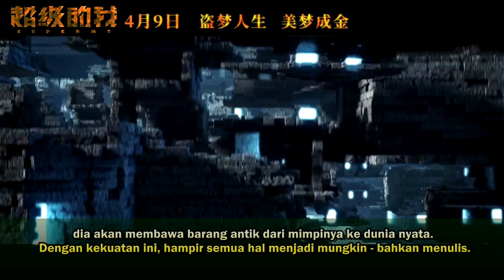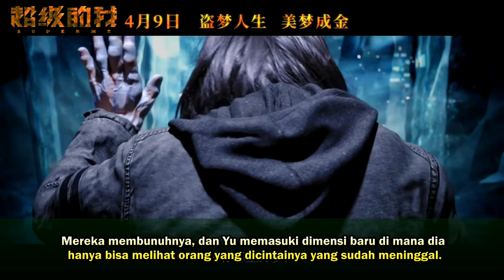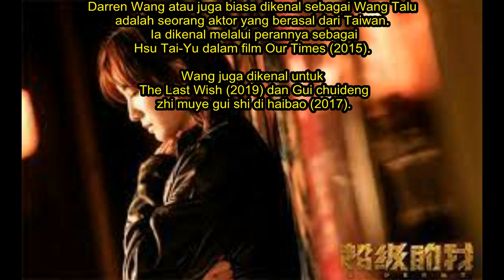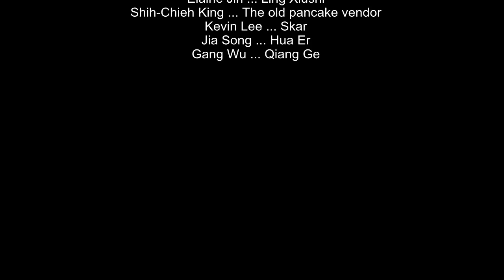Super Me : Membawa Harta Dunia di Mimpi Menjadi Kenyataan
Netflix memiliki saga multi-dimensional yang mencengangkan berjudul Super Me, drama fantasi Cina baru karya sutradara Zhang Chong. Seperti film puzzle lainnya, Super Me penuh dengan liku-liku cerdas yang pasti akan membuat Anda bingung. Super Me berkisah tentang Sang Yu (Darren Wang), seorang penulis skenario yang bergulat dengan kasus blok penulis yang mengerikan.

Sang Yu dihantui suatu kekuatan gelap dan hal ini menghambat dirinya memanfaatkan kreativitasnya. Alih-alih membiarkan lanskap neraka ini  menaklukkan karyanya, Sang Yu memanfaatkan insomnia-nya: dia akan membawa barang antik dari mimpinya ke dunia nyata. Dengan kekuatan ini, hampir semua hal menjadi mungkin - bahkan menulis. Ketika Sang Yu sadar bahwa dia dapat mengambil harta yang Ia temukan dalam mimpinya dan membawanya ke dunia nyata.  Sang Yu menjadi orang yang kaya dan sukses.Dia pun berhasil membuat pujaan hatinya, Hua’er (Song Jia), jatuh cinta padanya.Sayangnya, dengan Sang Yu menjadi seorang yang sukses, dia membuat dirinya menjadi perhatian banyak orang.Tidak hanya orang baik, mereka yang memiliki niatan buruk pun mulai membuat dirinya menjadi target mereka.